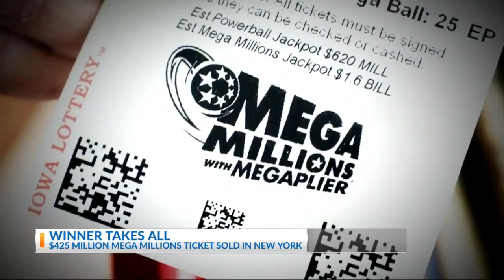Lowcountry lottery winners